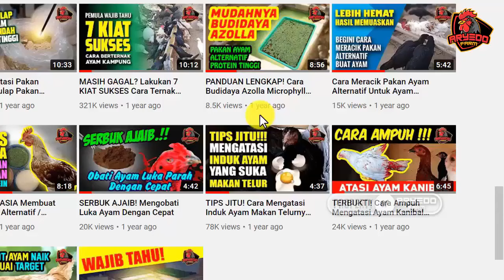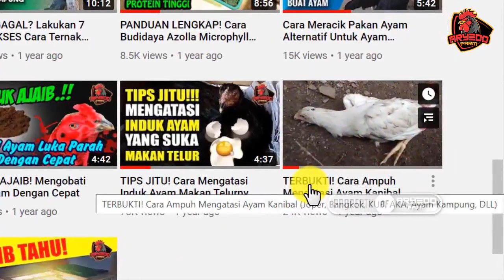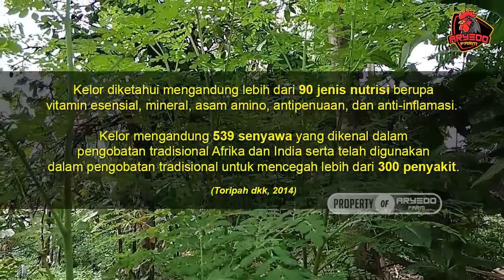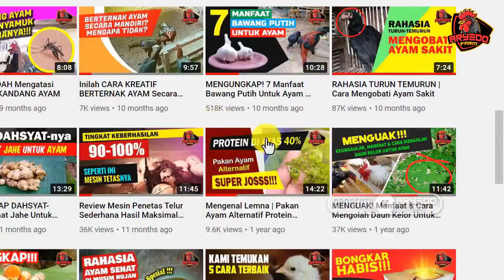7 Jenis Sayuran / Daun-Daunan yang Bermanfaat Untuk Ayam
7 Jenis Sayuran / Daun-Daunan yang Bermanfaat Untuk Ayam

Salah satu jenis pakan yang bagus untuk ayam adalah hijau-hijauan. Hijau-hijauan ini bisa anda dapat dari sayur mayur dan juga daun-daunan. Di mana, sayuran dan dedaunan tersebut, memiliki beragam manfaat bagi tumbuh kembang dan juga kesehatan ayam.

Terkait hal itu, pada video kali ini kami Aryedo Farm, akan coba mengulas tentang 7 jenis sayuran dan dedaunan yang bermanfaat untuk ayam. Untuk itu, kami ucapkan selamat menonton!

♒LINK TERKAIT♒